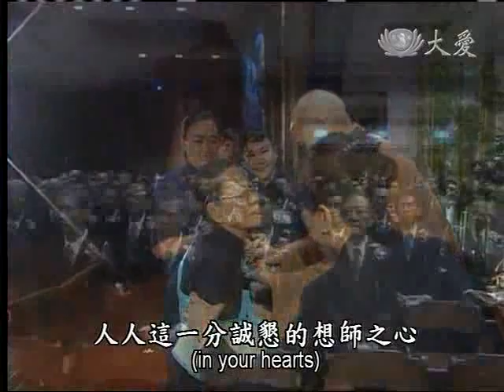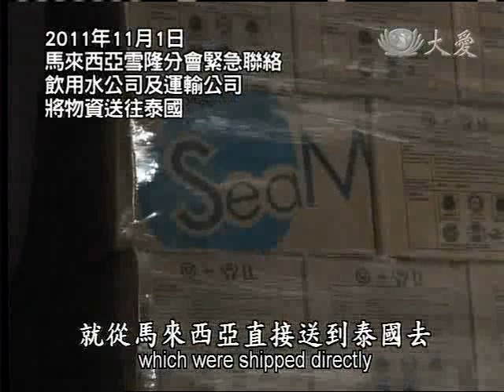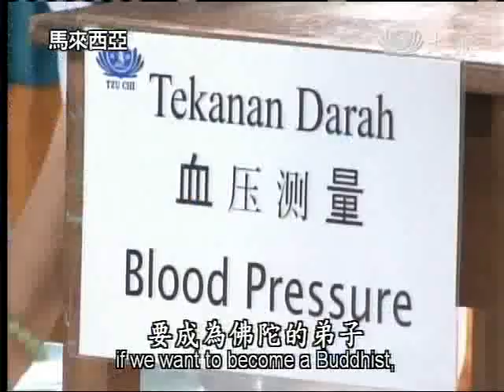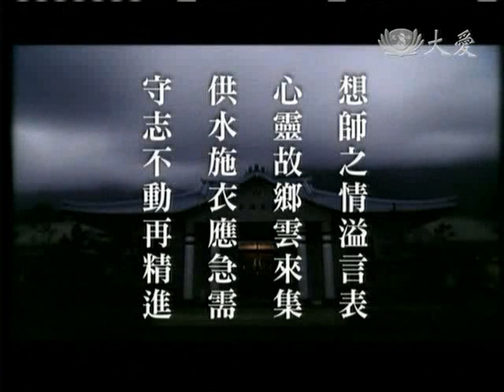20111120《人間菩提》守志不動再精進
想師之情溢言表
心靈故鄉雲來集
供水施衣應急需
守志不動再精進